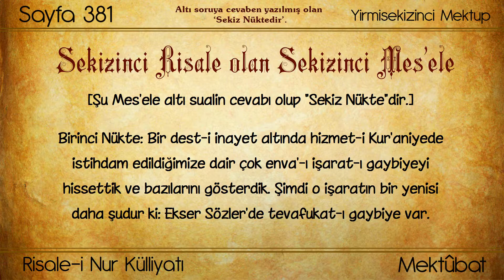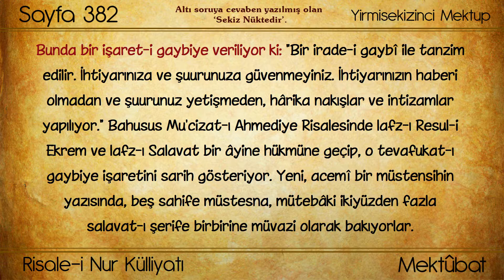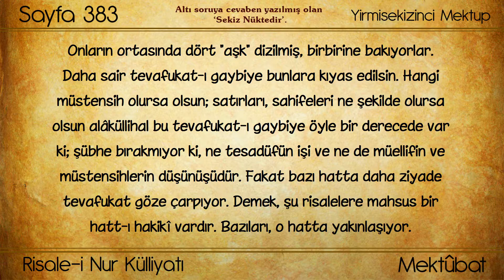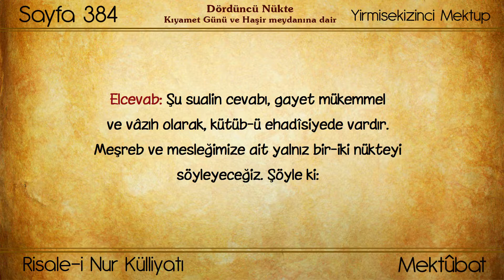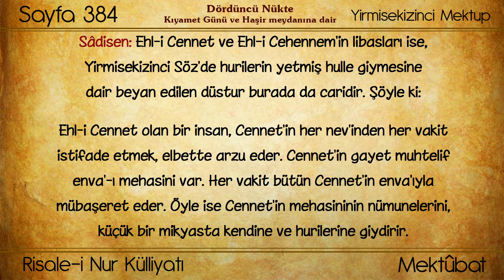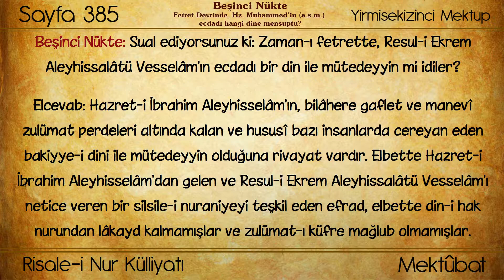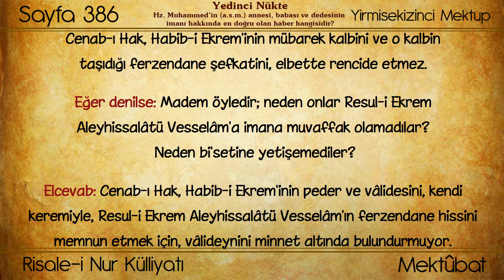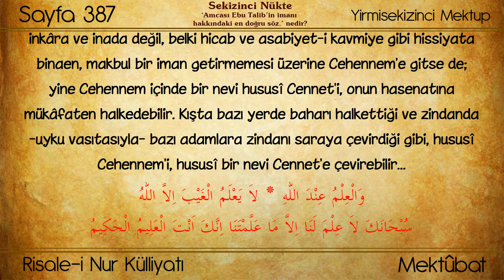Risale-i Nur Külliyatı/Mektûbat/Yirmisekizinci Mektup - Altı soruya cevaben ‘Sekiz Nüktedir’ (7/7)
Eser: Mektûbat
Bölüm: Yirmisekizinci Mektup - Altı soruya cevaben yazılmış olan ‘Sekiz Nüktedir’. (7/7)

İÇİNDEKİ BÖLÜMLER

00:00 - Başlangıç
00:20 - Sekizinci Risale olan Sekizinci Mes'ele - Altı soruya cevaben yazılmış olan ‘Sekiz Nüktedir’.
00:28 - Birinci Nükte

Not: İkinci ve Üçüncü Nükte Dahil edilmemiştir. *

07:49 - Dördüncü Nükte - Kıyamet Günü ve Haşir meydanına dair
13:41 - Beşinci Nükte - Fetret Devrinde, Hz. Muhammed’in (a.s.m.) ecdadı hangi dine mensuptu?
15:10 - Altıncı Nükte - Hz. Muhammed’in (a.s.m.) ecdadlarından peygamber gelmiş midir?
16:18 - Yedinci Nükte - Hz. Muhammed’in (a.s.m.) annesi, babası ve dedesinin imanı hakkında en doğru olan haber hangisidir?
18:17 - Sekizinci Nükte - ‘Amcası Ebu Talib’in imanı hakkındaki en doğru söz.’ nedir?